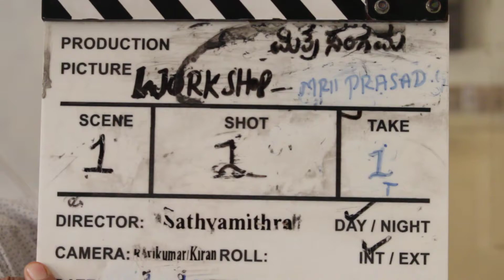Mr.Prasad Gaitonde | Acting Close shot : on camera| Mithrasangama| Talant| jan 2021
Mithrasangama Artist Mr.Prasad - Acting Workshop on Jan 2021